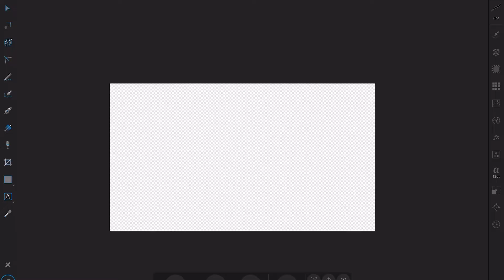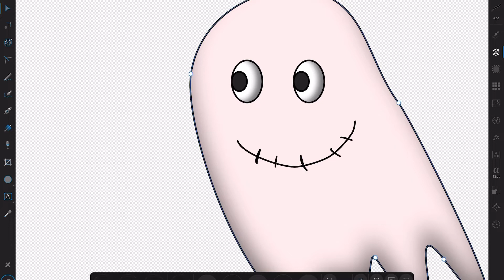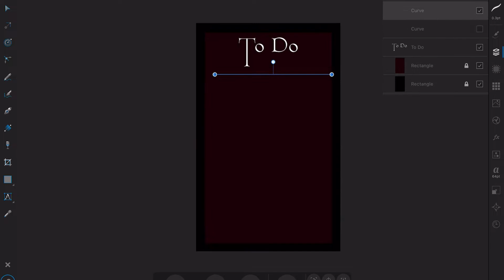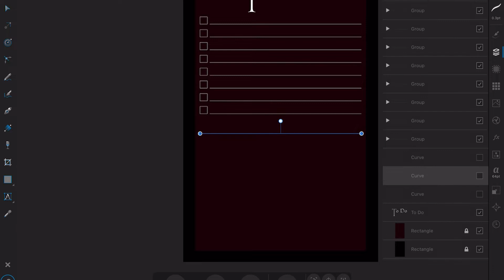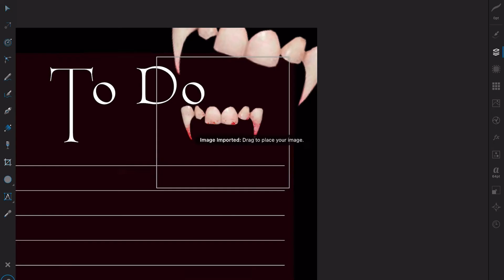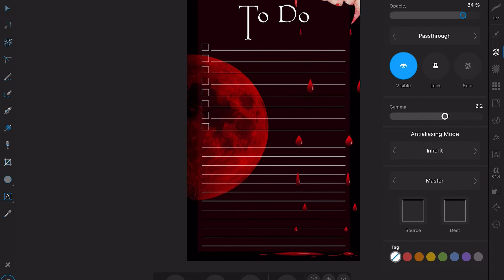Create with me TO DO list / Halloween / Digital Bullet Journaling / Spooky theme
Stuff:
1. IPad Pro 11
2. Apple pencil 2
3. Cover

(For Communication and share purposes - share your digital experience with us)